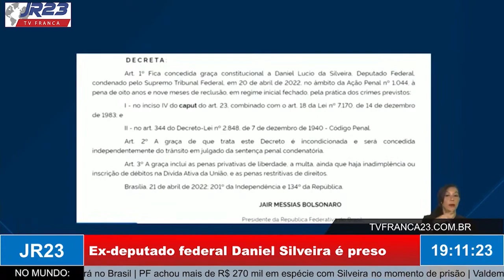Ex-deputado federal Daniel Silveira é preso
Matéria do JR 23, edição de quinta-feira, 2 de Fevereiro de 2023.